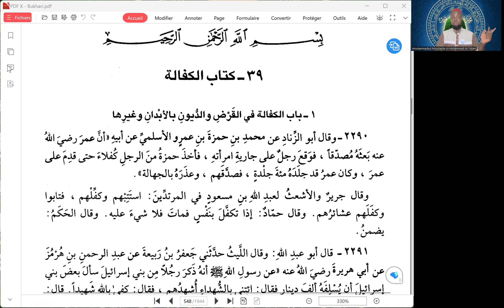SAHÎH AL-BUKHÂRÎ - SÉANCE N° 508 - LIVRE DE LA CAUTION (1)